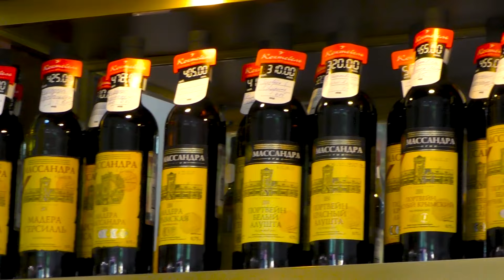Феодосия в далеком 2018 году. Какой она была тогда? Болельщики ЧМ по футболу 2018 приехали в Крым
Феодосия 2018 Пляж Море Крым Цены. Архивное видео из Феодосии

 или на карту Генбанка: 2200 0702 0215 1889, получатель Евгения З.